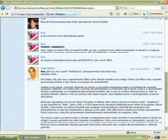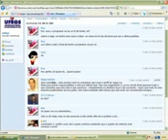Resposta no início do 2o. bloc. do 3o. Jegue ou Mula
Como Leonardo resolveu deixar para o finzinho do primeiro bloco do 3o. Jegue ou Mula para apresentar uma nova questão - sobre a futilidade de certa discussão - pedi e recebi o direito de responder a isso no início do 2o. bloco... no que agradeci o espaço e a imparcialidade (hehe...) apesar de 4 dos 6 participantes serem do MDU e eu ser o único do Movimento Estudantil Liberdade... Mas o trecho acabou cortado, hehe...